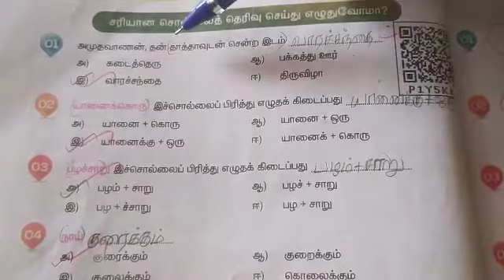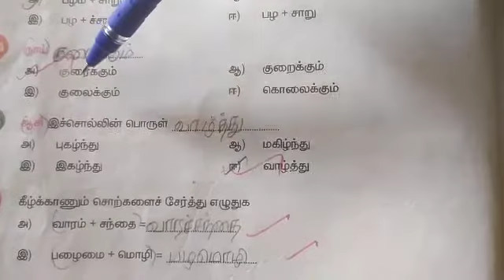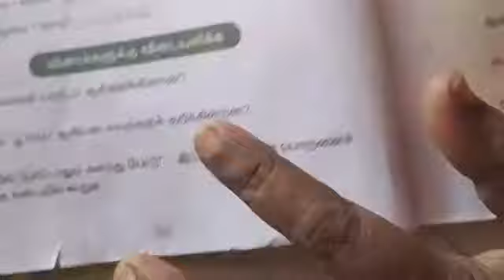4 std Ln 5 part 3